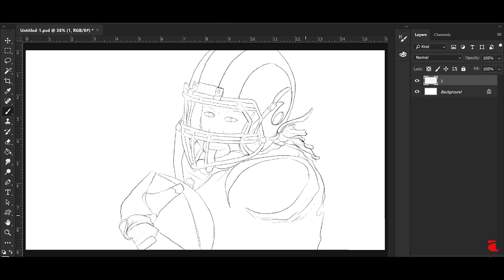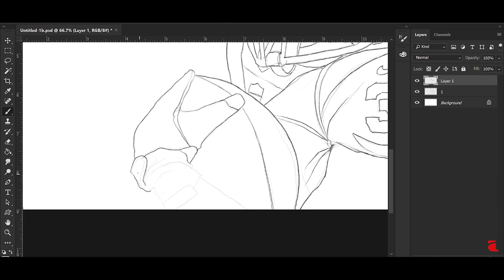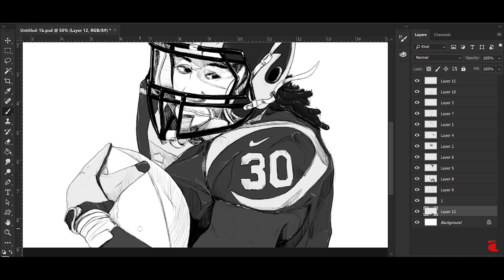Los Angeles Rams - How to Draw Todd Gurley - (Daily Sketch 19) - Face Series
Alex Lanier Art-

Los Angeles Rams - How to draw Todd Gurley (Face Series) Daily sketching is very important to your visual and creative growth. Create at least one sketch a day! It can be anything.